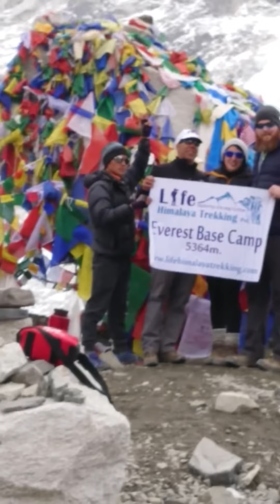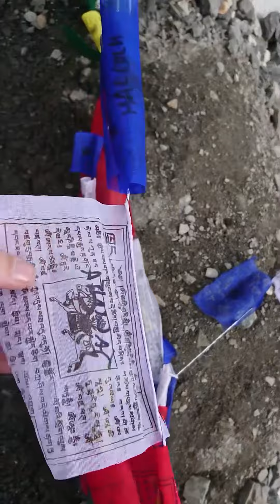Our Mount Everest Base Camp Journey - we did it by ourselves!!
Follow us as we approach basecamp after days of trekking these gorgeous mountains! We decided to go it alone, meaning no Sherpa’s to guide us, we carried our own supplies and basically followed the path.. We believe that we all owe it to ourselves to push our bodies to its limit, which is what is definitely required, and to continue to do things you can truly be proud of..